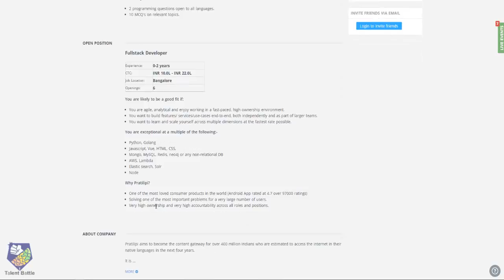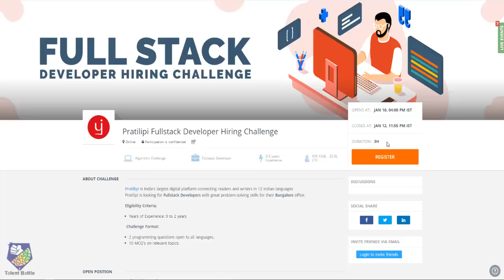PRATILIPI Hiring 2020,2019,2018 Batch Students | CTC: 10LPA-22LPA | Full Stack Developer